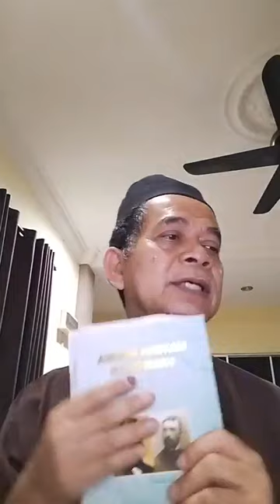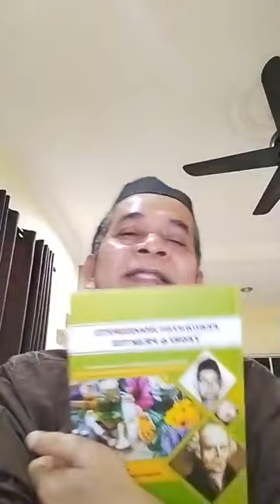Materia Medika Rare Remedi : Arsenicum Hydrogenisatum